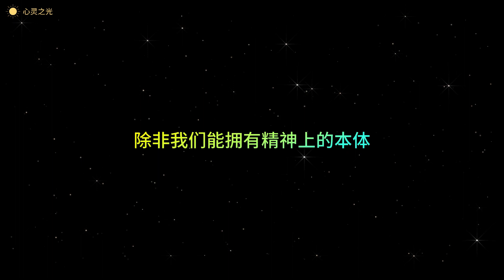《硅谷禁书》 第十七周：有渴望、才有希望 | 查尔斯·哈奈尔(Charles F.Haanel)|THE MASTER KEY SYSTEM| 听书 | 成功学 | 潜能 | 心理学 | 吸引力法则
内容简介:

《硅谷禁书》是最伟大的成功学著作，将告诉你取得成功的真正窍门，将激发你内在的无限潜能，将让你从此告别贫穷，走向富裕。《硅谷禁书》是一本奇书，由作者在1912年创作出版，当时销售了20多万册，1933年起，它奇迹般的从市场上消失了，原因是很多成功的商人不愿意让更多的人看到此书，而担心更多人因此书而创富。这些商人联合起来，让美国教会查禁了。

《硅谷禁书》是硅谷最神奇的成功奇书，早年，《硅谷禁书》的手抄本甚至炒到3000多美金，几乎所有硅谷的亿万富翁都阅读过此书。世界首富比尔·盖茨在哈佛大学上学时。因为偶然的机会读到此书，立即决定弃学从商，从而创造了软件帝国的神话。美国成功学之父拿破仑·希尔因为得到《硅谷禁书》的启示成为成功学大师。

2003年，《硅谷禁书》在美国得到解禁，立刻有数十个版本面世，成为最热门的畅销书。《硅谷禁书·中英对照典藏本》是《THE MASTER KEY SYSTEM》国内唯一无删带完整中英对照版，无论你是否读过《硅谷禁书》，此版本将带给你更多的惊喜与收获。

作者简介:

查尔斯·哈奈尔(Charles F.Haanel)，1866年出生于美国密歇根州的安娜堡，是美国著名作家、商界知名人士，同时是美国科学联合会、作家联合会、心理学研究会、圣路易慈善协会和圣路易商会会员。他在圣路易开始了职业生涯，但为了创办自己的公司而毅然辞职。这次选择最终成就了他的事业——他创建的企业集国成为那个时代最大的商业集团之一。哈奈尔的作品有《世界上最神奇的24堂课》(The Master Key System)、《精神化学》(Mentai Chemistry)和《新心理学》(The New Psychology)等书。